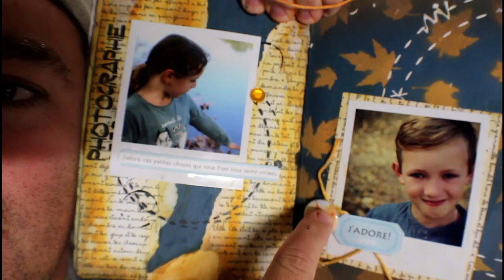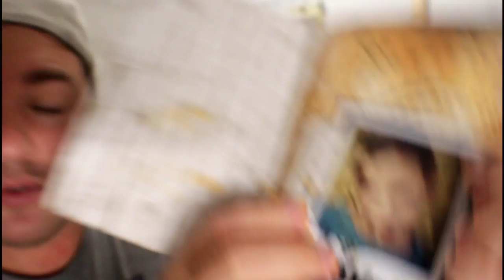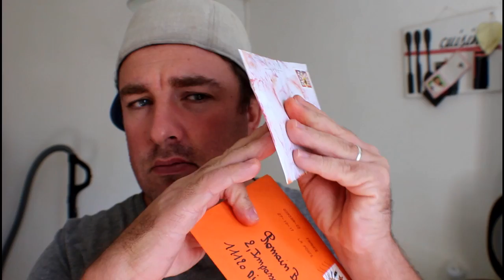Family Vlog #529 | Coco veux me tuer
Tchou !